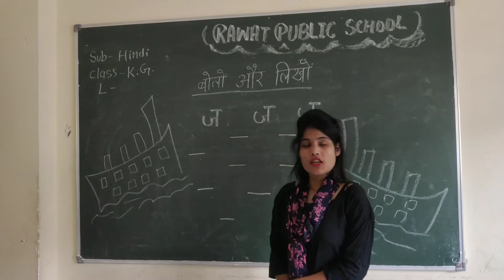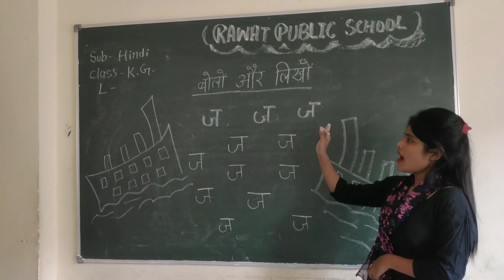class - K.G Subject-Hindi L-10